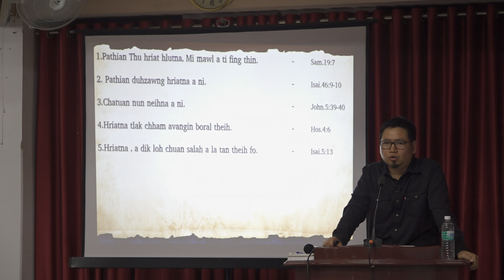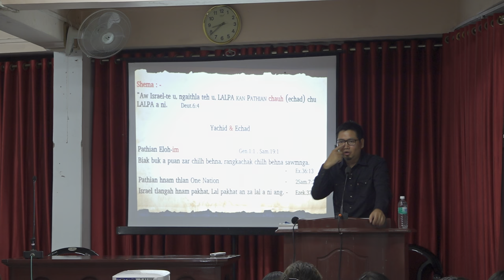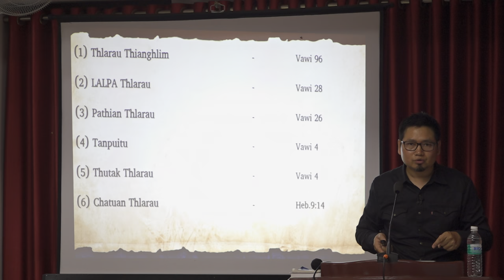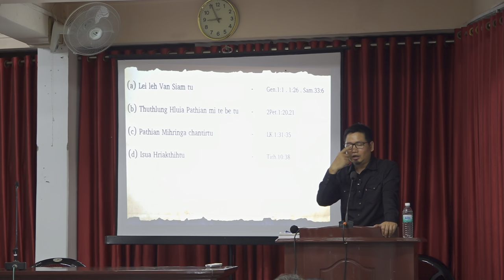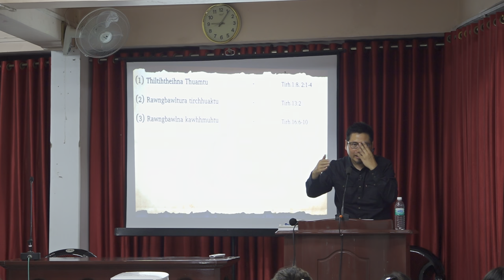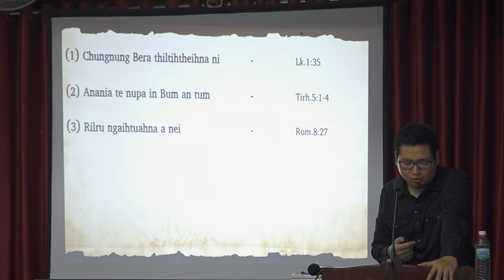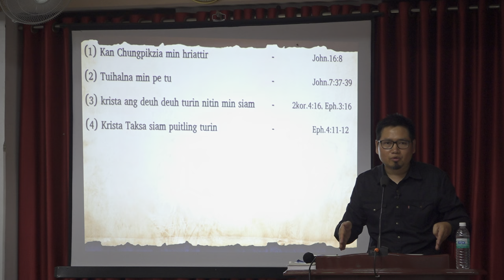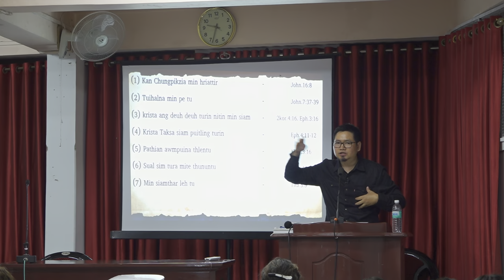Thlarau Thianghlim Chu Tu Nge? | VLA Khiangte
Ngaithlatute Lalpan Thlarauva Hriatfiahna pe vek cheu rawh se.